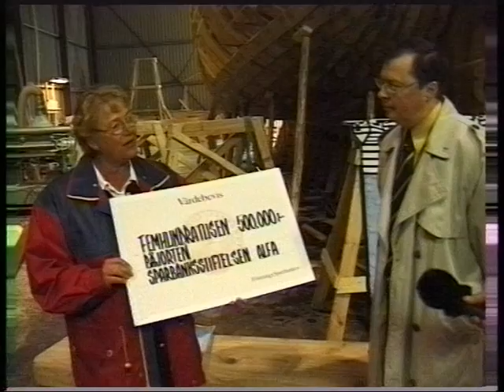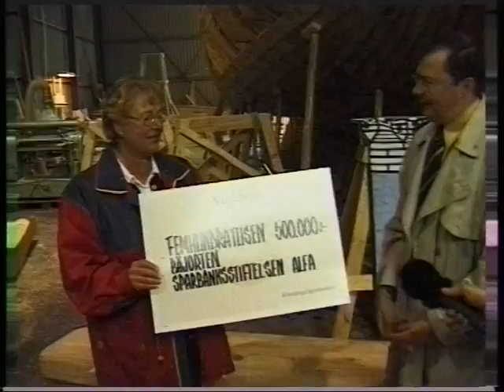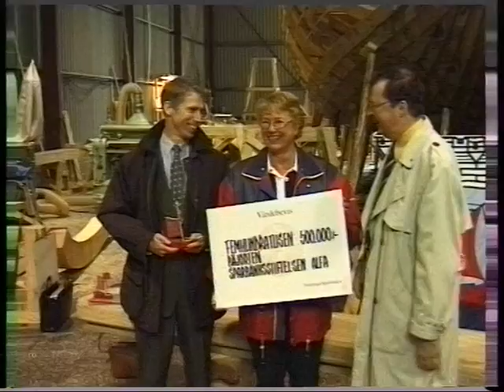19990519 Bojortsbygget efter 18 månader